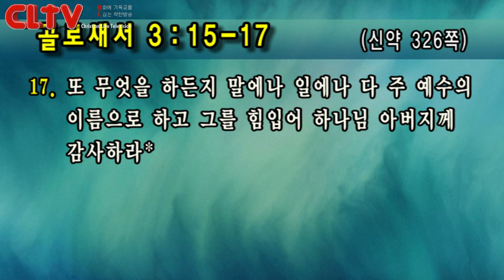CLTV파워예배_금요성령집회(140회)_2018.10.5_선한목자교회(유기성 목사)_‘감사함으로 기도하자'